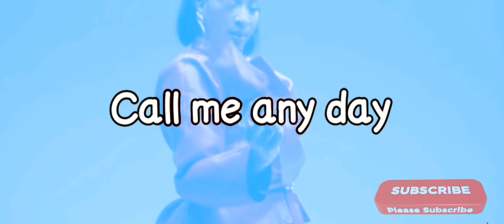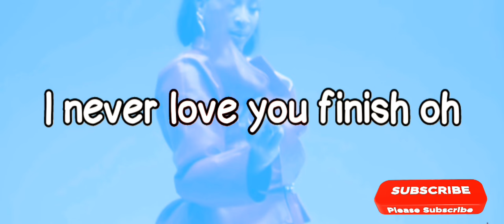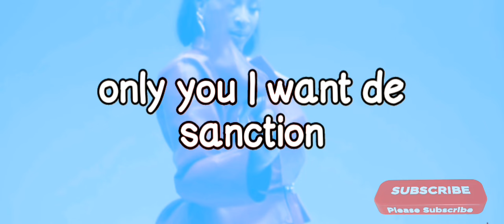Fireboy DML( Everyday Lyrics video )